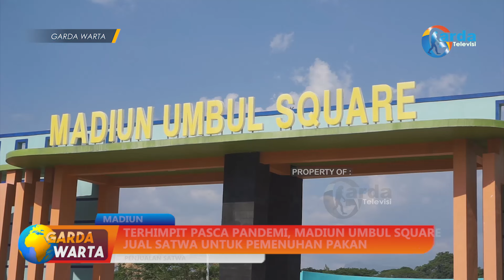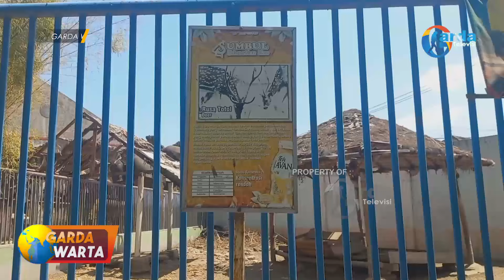MADIUN - Terhimpit Pasca Pandemi, Madiun Umbul Square Jual Satwa Untuk Pemenuhan Pakan